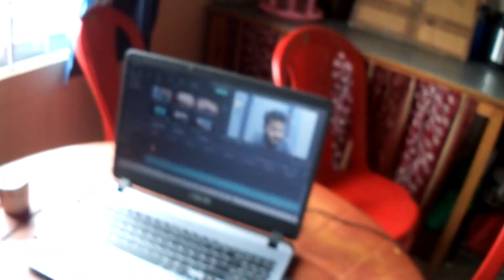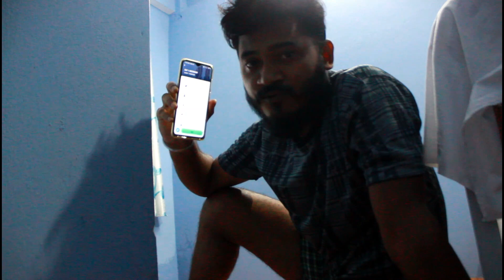Kya mera corona positive Aya ? || Don't come Arunachal || Quarantine part 2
This is a series of my Quarantine days in Arunachal pradesh. This is the part 2 of this series. How to get in from other states, what is the procedure, rules everything in this part.